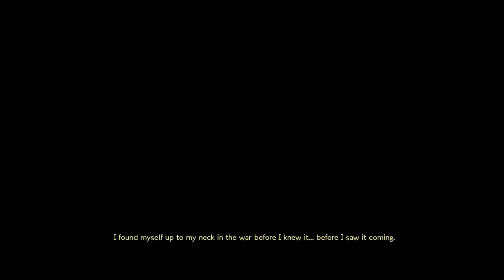Let's Play: Mars War Logs: V-Log - Part 1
Not gonna lie. I haven't played this game until now. It looks good, so far, tho!